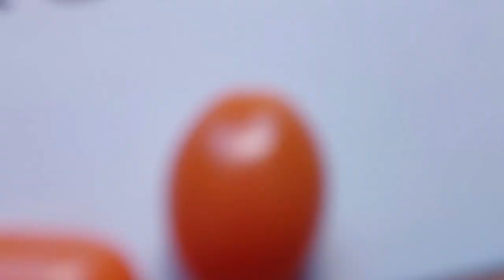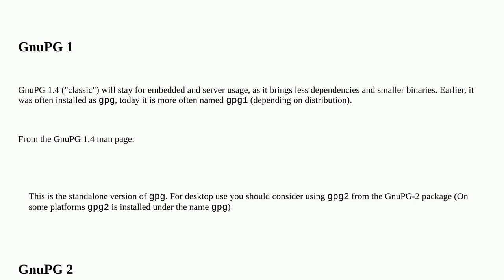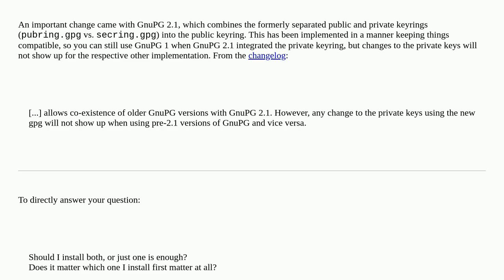Are GnuPG 1 and GnuPG 2 compatible with each other?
A special thanks goes out to the community

  gnupg